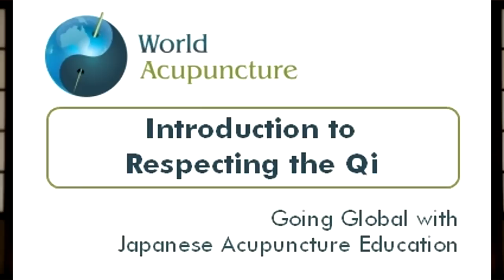Respecting the Qi - Introduction to Japanese Acupuncture -